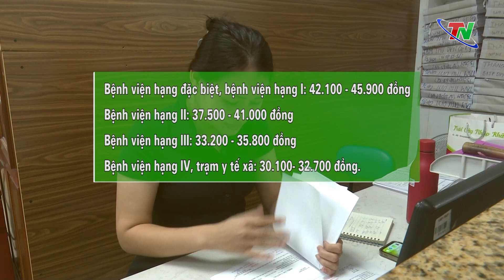Tạo sự bình đẳng về giá dịch vụ khám, chữa bệnh | Thái Nguyên TV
Mới đây, UBND tỉnh Thái Nguyên đã có Tờ tình đề nghị HĐND tỉnh thông qua Nghị quyết về Quy định giá dịch vụ khám bệnh, chữa bệnh không thuộc phạm vi thanh toán của Quỹ bảo hiểm y tế mà không phải là dịch vụ khám bệnh, chữa bệnh theo yêu cầu trong các cơ sở khám bệnh, chữa bệnh của Nhà nước thuộc tỉnh Thái Nguyên quản lý. Việc xây dựng và ban hành Nghị quyết nhằm tạo sự bình đẳng, không phân biệt về giá dịch vụ khám chữa bệnh giữa người không có BHYT và người có BHYT, tạo điều kiện thuận lợi cho các cơ sở khám chữa bệnh nâng cao chất lượng hoạt động.